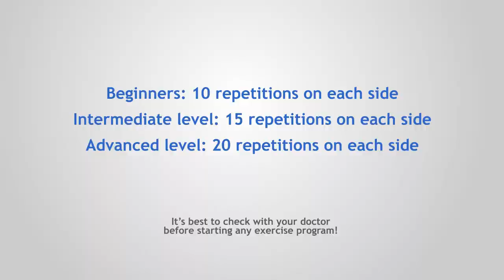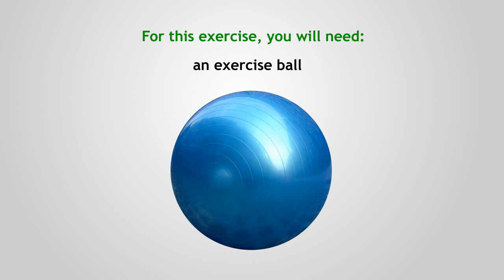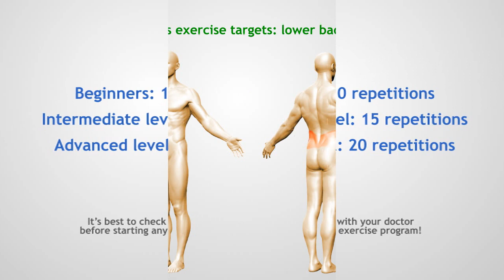5 minute standing abs workout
If you feel back pain while doing abdominal workouts, this is the workout for you. You can perform these exercises with dumbbells or exercise ball or find some other handy equipment at your home.  We've included a few back exercises in the drill too - just to strengthen and take care of your back muscles.